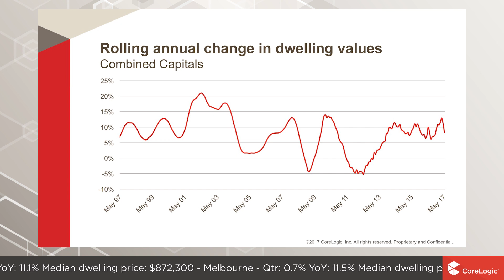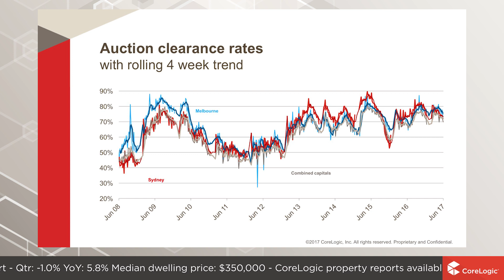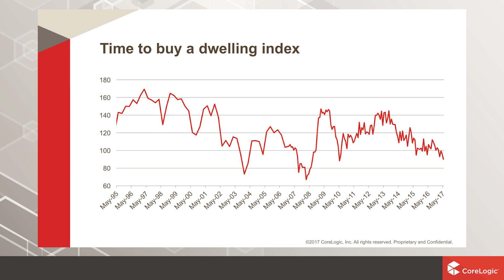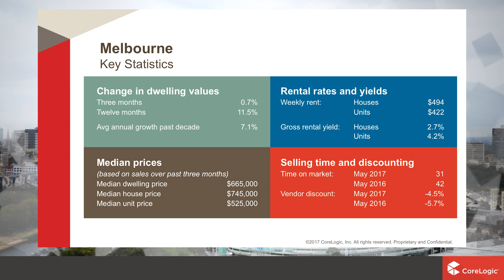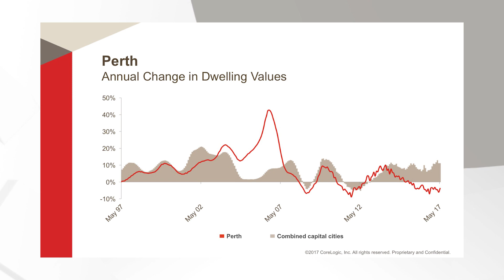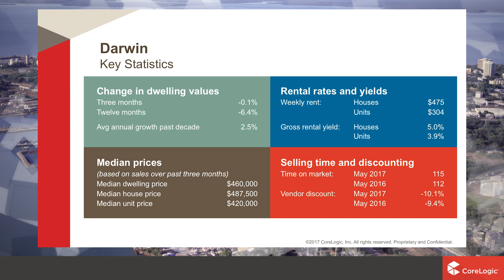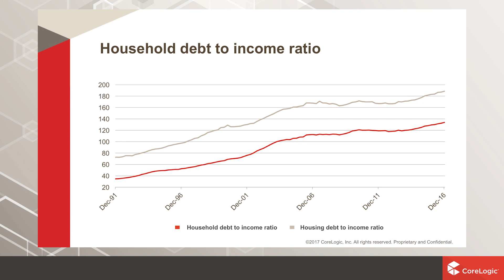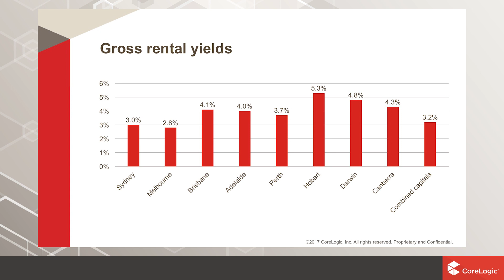National Housing Market Update | June 2017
Watch the latest Housing Market Update across Australia. The housing and economic data is derived from the CoreLogic Hedonic Home Value Index for the month of May, released June 2017.